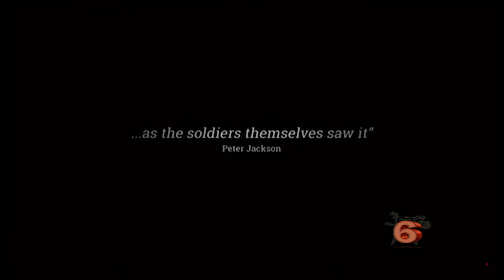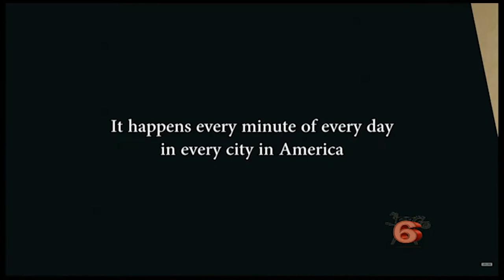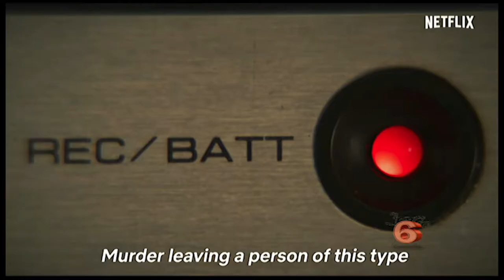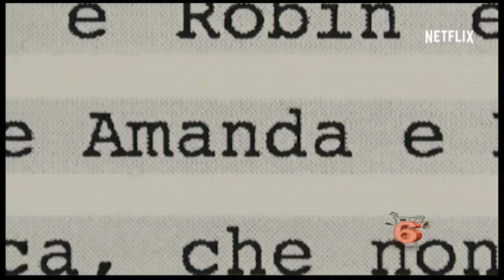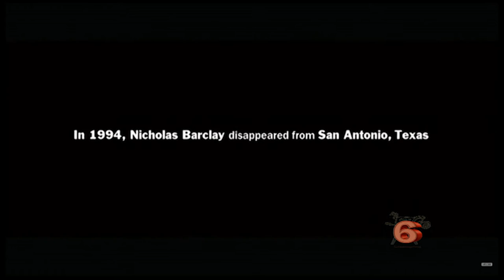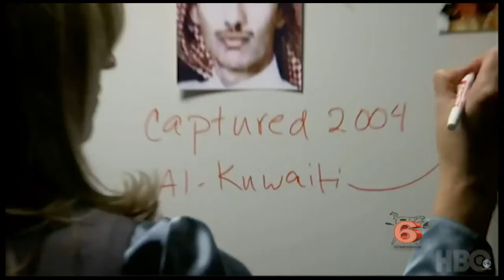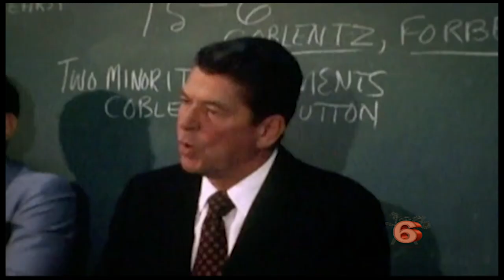VIM 03/18/2019 Favorite Documentaries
Host: Avan Price
Guest: Mary Smith